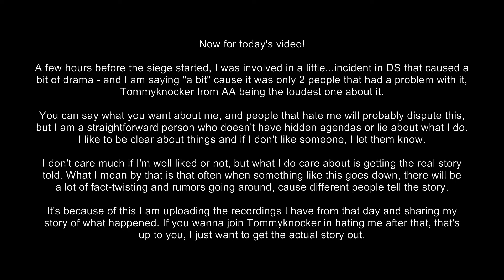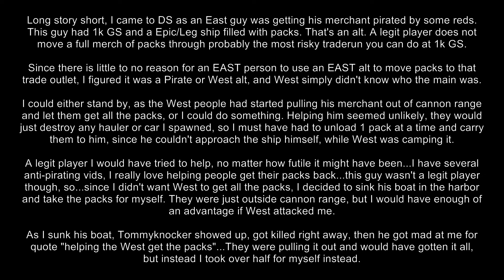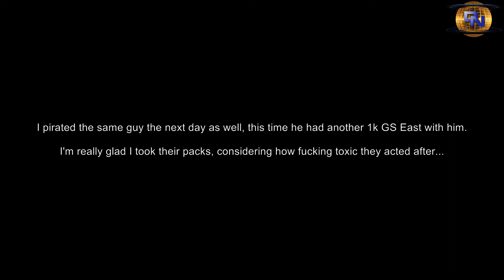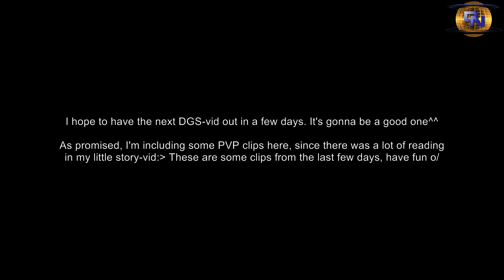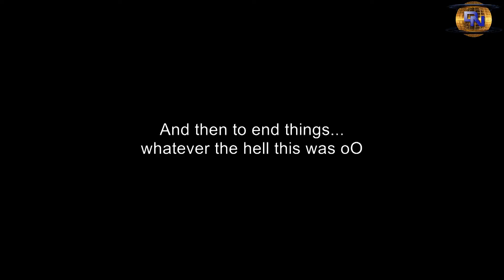Archeage - The EU Alt Story